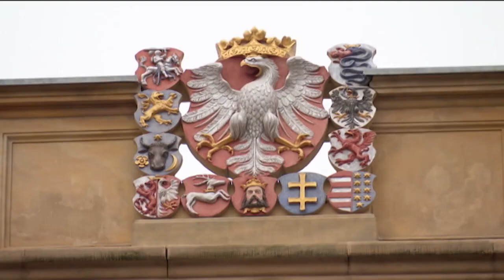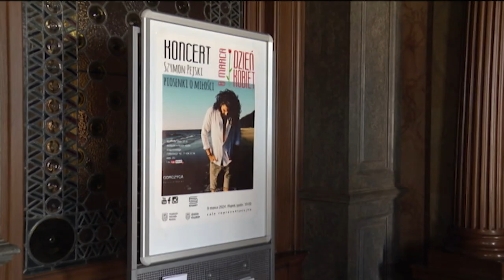Święto Kobiet. Bogata oferta warsztatów i wydarzeń kulturalnych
Koncerty, wystawy, konsultacje zdrowotne i pielęgnacyjne, pomoc prawna i metamorfozy. Dzień Kobiet zbliża się wielkimi krokami, a w Opolu przedstawicielki płci pięknej świętować będą cały tydzień. W ratuszu zaprezentowano ramowy program imprezy.